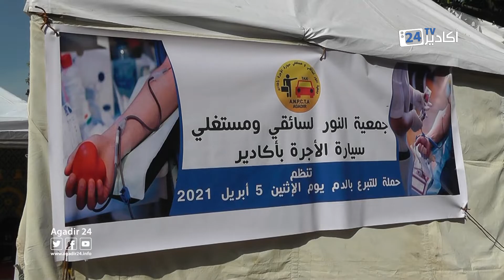جمعية النور لسائقي ومستغلي سيارات الأجرة تنظم حملة للتبرع بالدم بأگادير